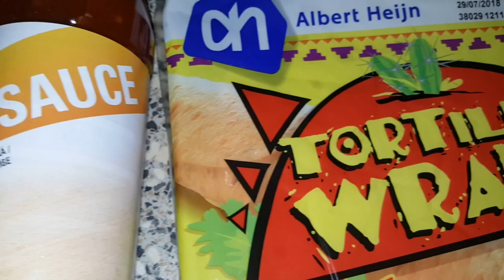RECEPT| WRAPS MET KIP EN GEBAKKEN SPEK | KLAAR IN 10 MIN.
Hoi, leuk dat je kijkt. Vandaag heb ik weer een kookvlog. Ik maak heerlijke wraps. Het is snel Klaar en heel gemakkelijk om te maken.